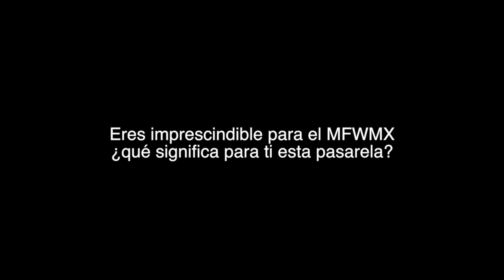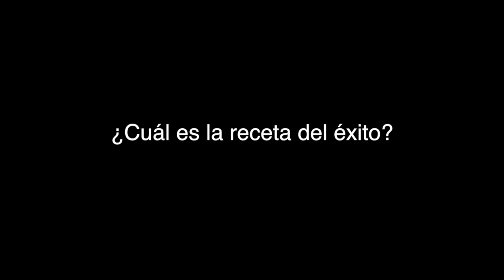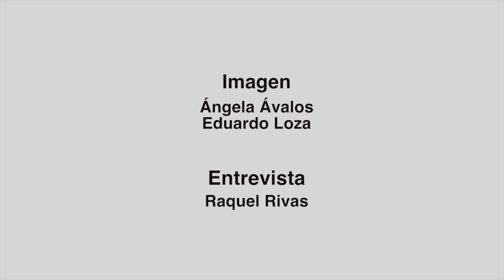Alejandro Carlín diseñador imprescindible del Mercedes-Benz Fashion Week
Entrevista con Alejandro Carlín, diseñador imprescindible del Mercedes-Benz Fashion Week México.